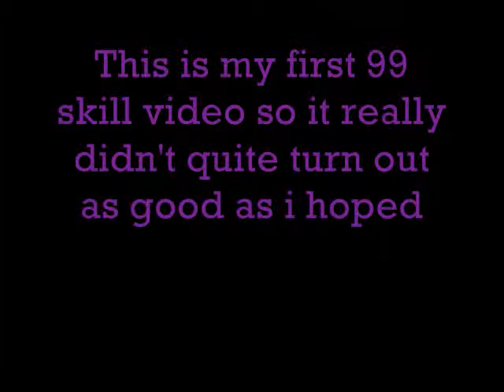manutd621 gets 99 thief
hello, i just got 99 theif so i made a video about it, its not the best ive done by far, but hope you like it.

i also forgot to video a few parts that i should've, but oh well